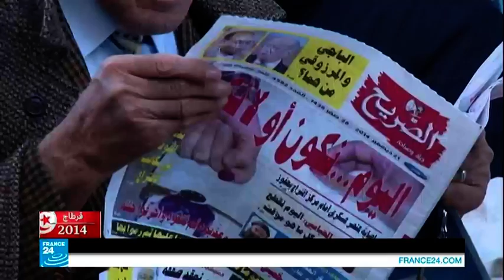الأخبار الدولية على مدار الساعة على قناة فرانس 24 فرانس 2423